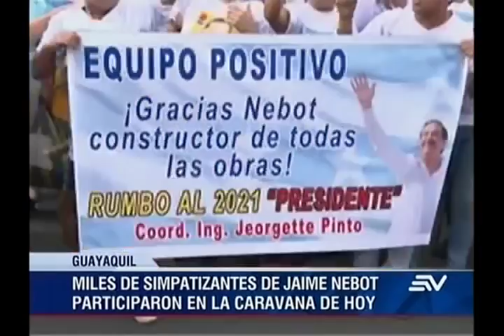Nebot se despide con multitudinaria caravana